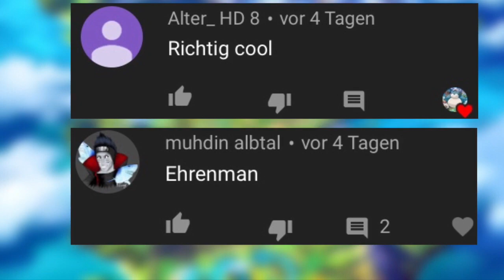Neues Pokémon in Galar!🗡🛡 | Wie ich auf Pokémon kam 😂😂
Mit dabei:
InGame:
Minecraft Name:VIN VINZENT
BrawlStars Club:Tippe auf diesen Link, um meinem Club in Brawl Stars beizutreten!